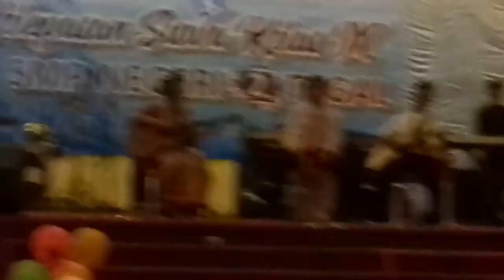Thunder....covered by Setia RS, Rendra W, Haqul M , Rizqi DM